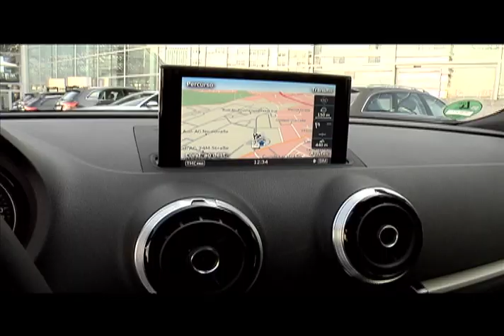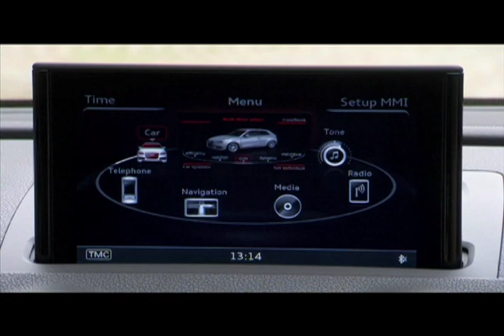Vrum 21/04/13 Audi A3